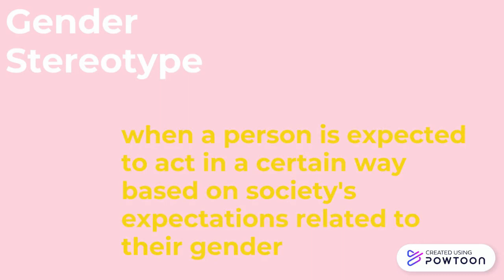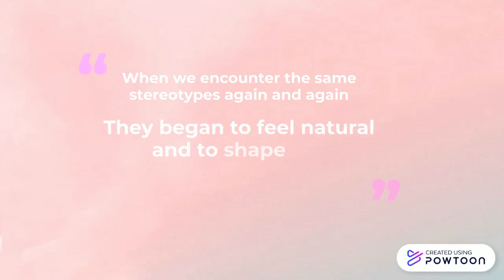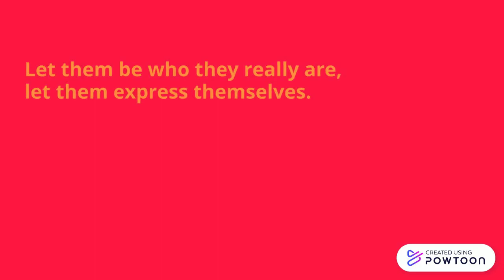Cross Cultural Understanding Gender Stereotypes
R.R Novita Sari Dewi Saputri